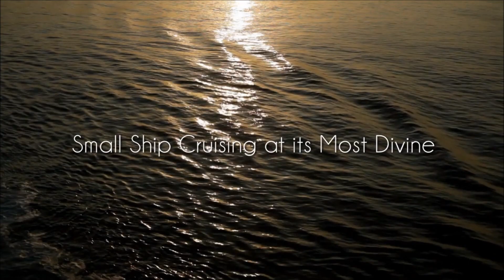Silversea Guest Testimonials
Some of our valued guests share their experiences aboard Silversea.